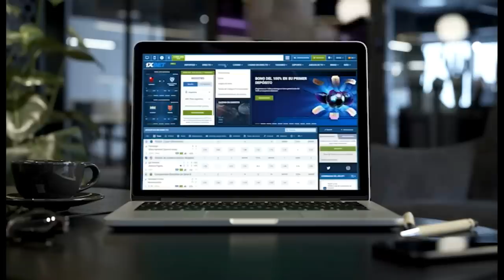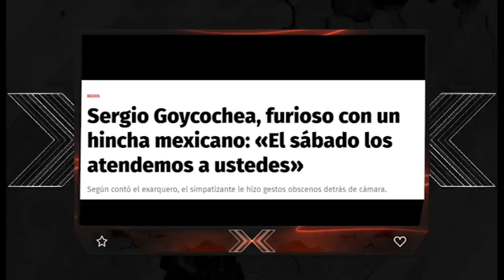Duro cruce entre Goycochea y un Mexicano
Útiliza nuestro código: PecheArchi

La previa del partido entre argentina y mexico esta que arde y una vez más hubo cruce de nacionalidades. Esta vez, un fan azteca y el ex arquero argentino.